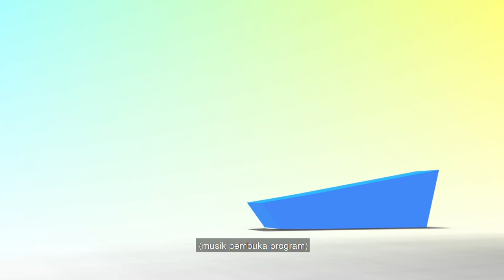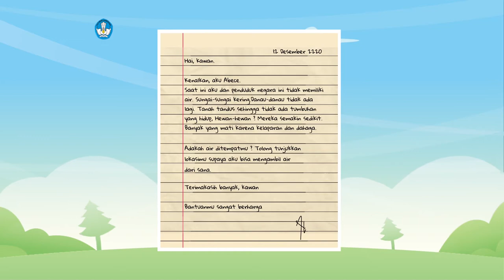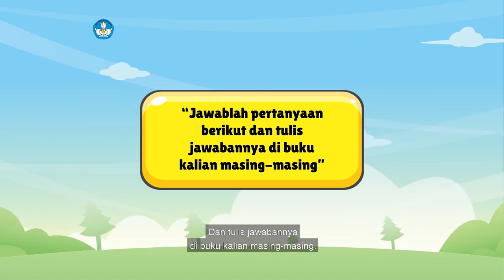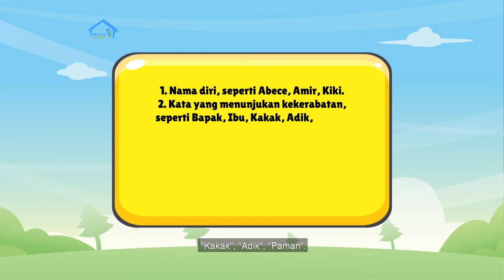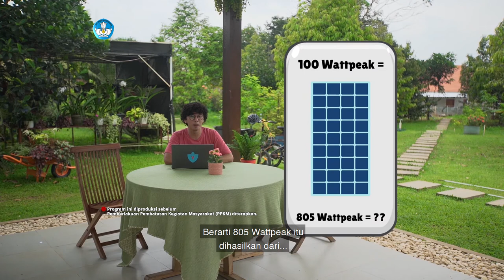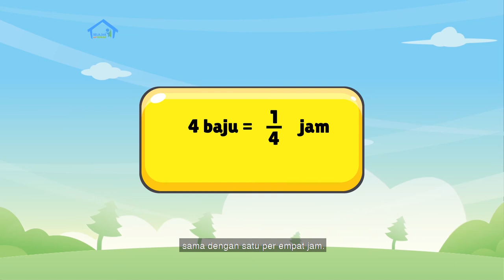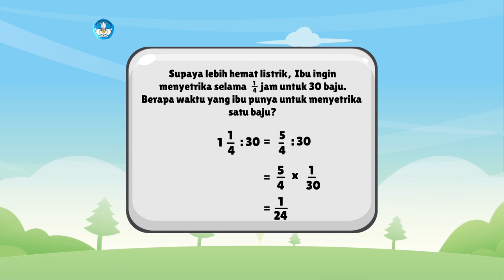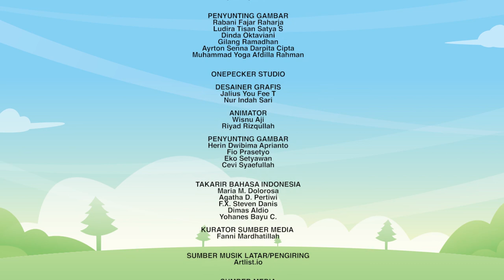BDR | SD Kelas V| Episode 55 - Surat untuk Kawan di Masa Depan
Kiki sedang menyiram tanaman ketika sehelai surat melayang dan jatuh di kakinya. Surat itu tertanggal 12 Desember 2220. Apakah surat itu dari masa depan? Pengirimnya seorang anak bernama Abece, yang mengaku negaranya tidak memiliki air.  Dari surat itu Ibu menjelaskan bahwa kita harus selalu menghemat air. Kemudian, host Kak Evan mengajarkan cara membalas surat, serta membuat biopori untuk memudahkan air terserap ke dalam tanah. Kalian juga akan mempelajari aplikasi pembagian pecahan pada konteks hemat energi dan cara penghematannya.

Kunjungi portal Rumah Belajar di
Web: belajar.kemdikbud.go.id